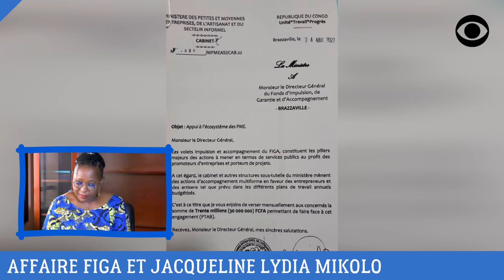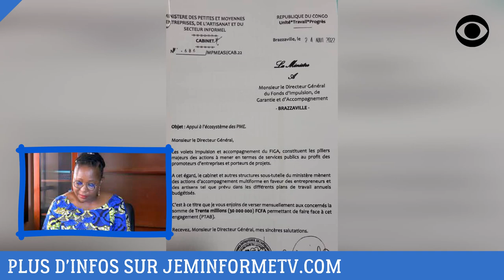AFFAIRE FIGA ET JACQUELINE LYDIA MIKOLO: TRIBALISME, CORRUPTION ET KAKISTOCRATIE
DEVENIR MEMBRE

NOUS SUIVRE

NOUS CONTACTER

COPYRIGHT

MONTAGE